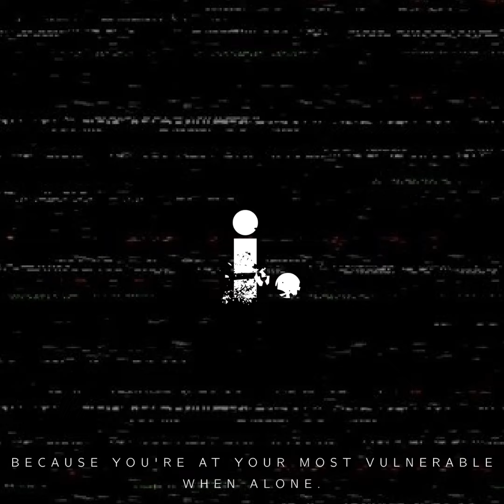requiem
sometimes life won't go the way you planned it to.

Track 1 from "i."